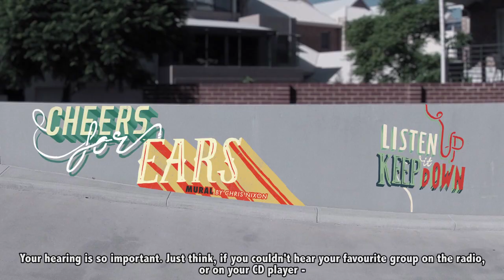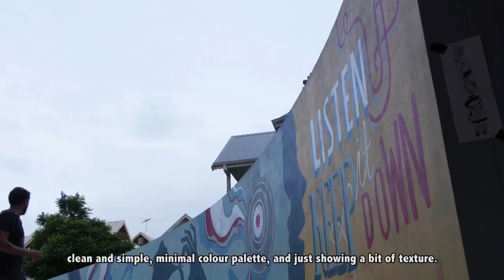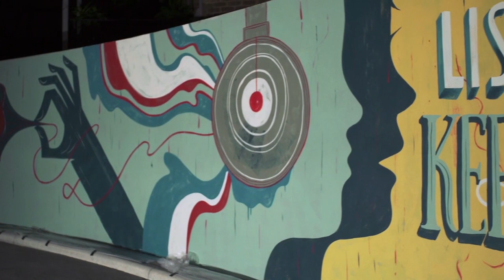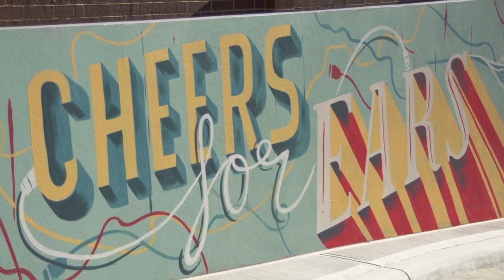Cheers for Ears Mural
Mural and Artwork by Chris Nixon
Video produced by Brandon D'Silva at Blaq Magic Innovations.
Music produced by Giorgio Bano and Q-Bik

Cheers for Ears (CfE) is a school health program run by Ear Science Institute Australia (ESIA) designed to educate and encourage healthy behaviours amongst young people to prevent noise induced hearing loss.